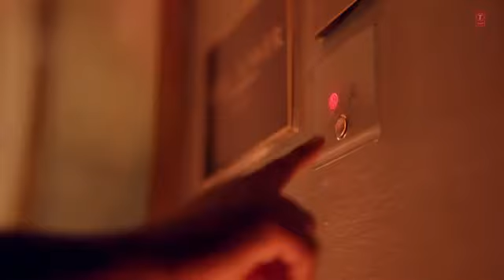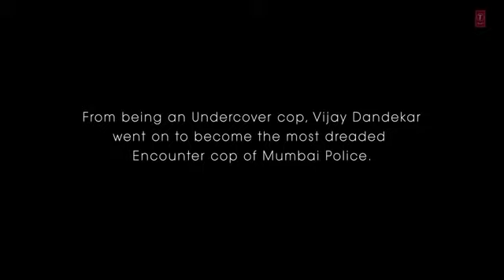MUTI MOBHATH AN (FULL SONG) IMRAN HASHMI_YUKTI